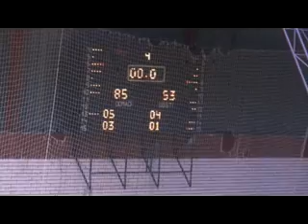basket.ba: 2.kolo / Ž / Banovici : Jedinstvo 85 : 93